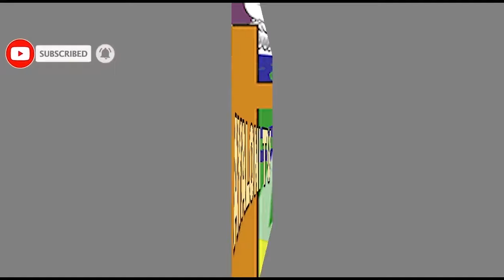NDI PASTOR Mbivuze mbabaye/ABANTU BARI Mumadini barutwa NUWAPFUYE/Dore Ibihamya/Republic N'IKINYOMA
Turabakunda.
NIBA WIFUZA GUFATANYA NATWE UNO MURIMO NO KWIGA BIBLE joning kuri runo rubuga